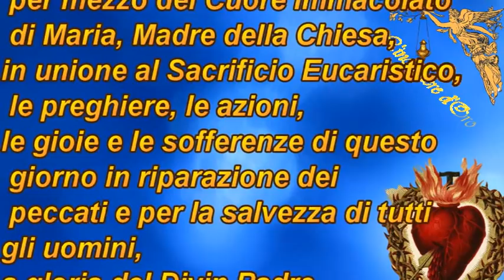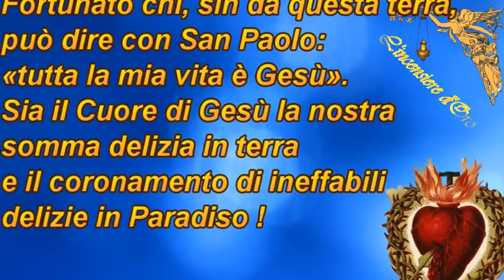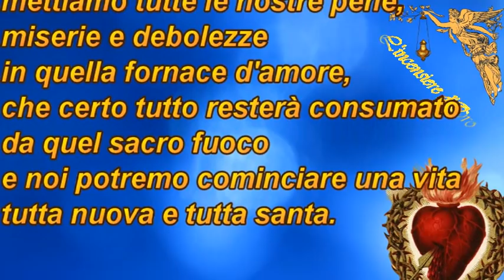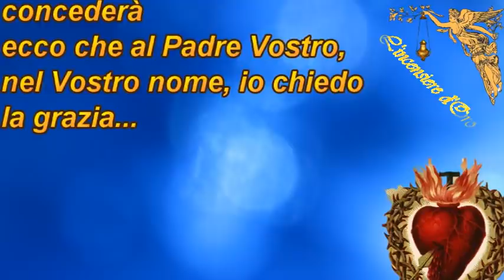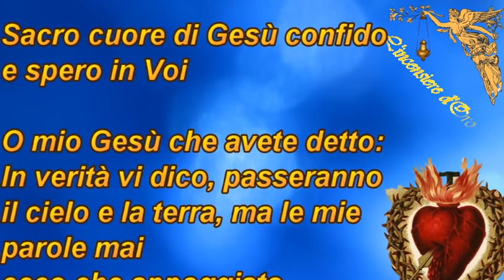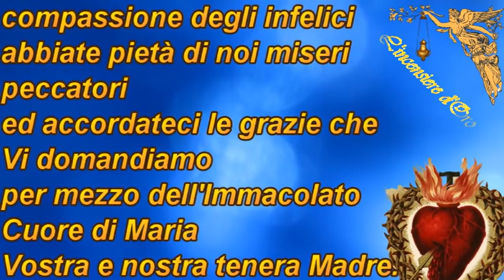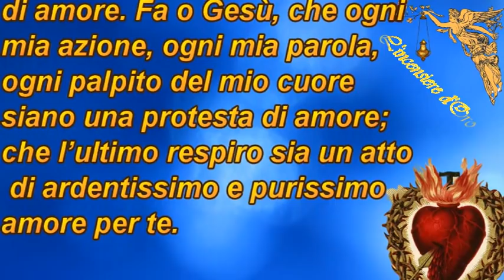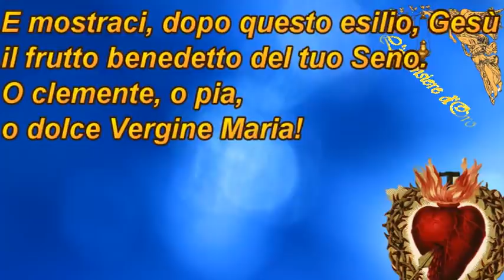Coroncina e Consacrazione al Sacro cuore di Gesù 30°Giorno🙏🙏🙏💖